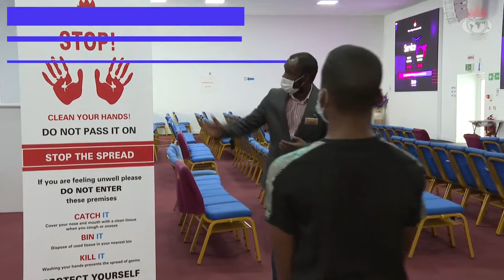Welcome To Church